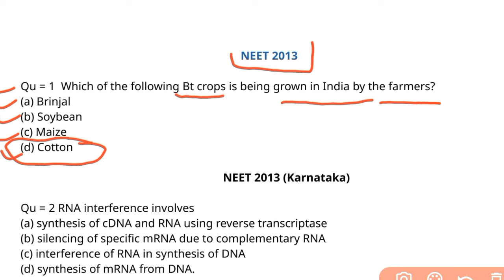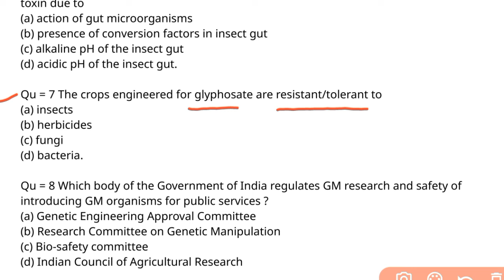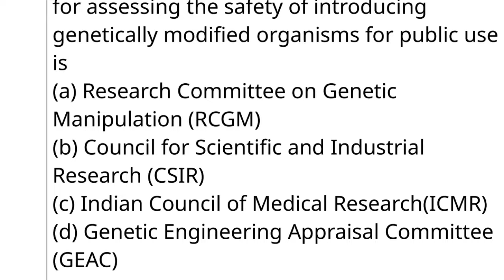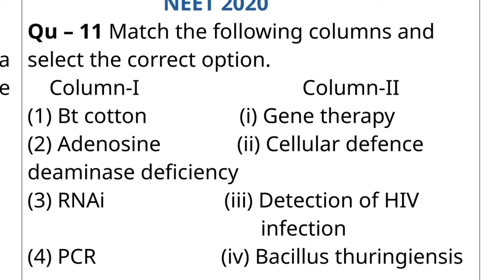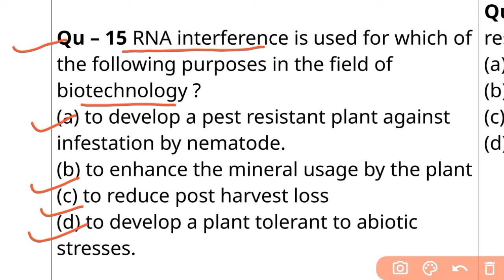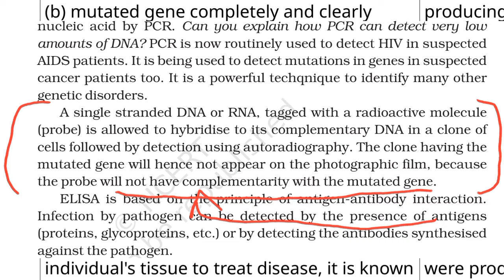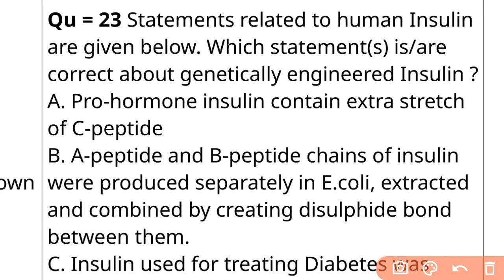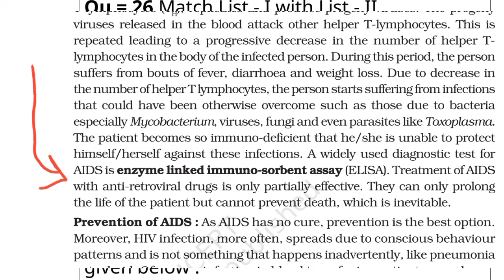Biotechnology and its applications class 12 NEET pyq from ncert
App link -

▪︎ Join Biology Test Series for NEET Exam on our app.
☆ Biology Test series in 590 Rs
- Total 59 tests with 5 full syllabus mock test and complete year schedule
- 100% ncert based
- New type questions like assertion and reason,  match the column,  statement type etc.
- All tests available till final NEET exam

Biotechnology and its applications class 12 NEET previous year questions chapter wise last 10 years from ncert

Thanks